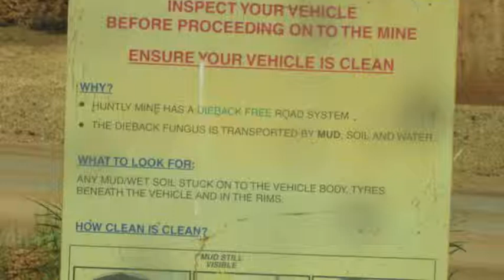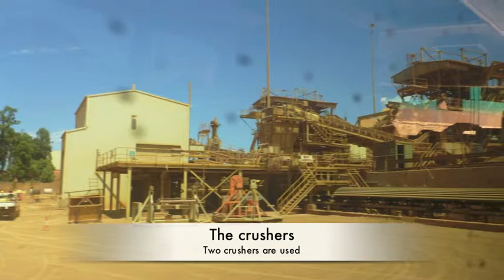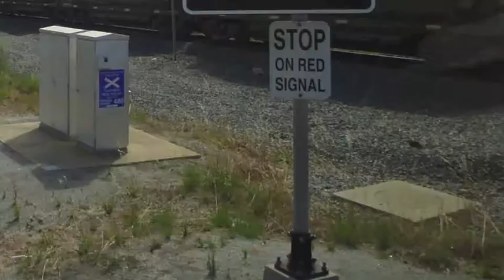Huntly mine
A look at the Huntly Mine owned and operated by Alcoa. Video footage and photography taken during the AGTA Conference in Perth in January 2013.